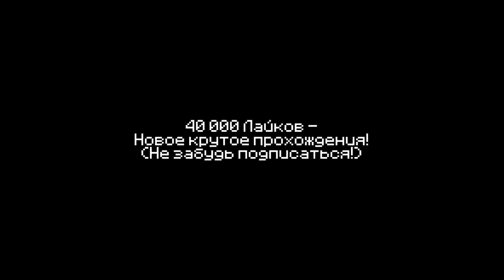😱Как пройти майнкрафт с миллионом мобов?